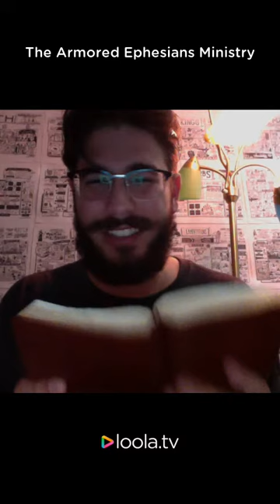Mountains & Valleys.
Experience what it means to have perfect peace.
(Please join the Armored Ephesians Ministry if you want to fellowship!)

$taeministry2021

You will keep him in perfect peace, Whose mind is stayed on  You, Because he trusts in You.